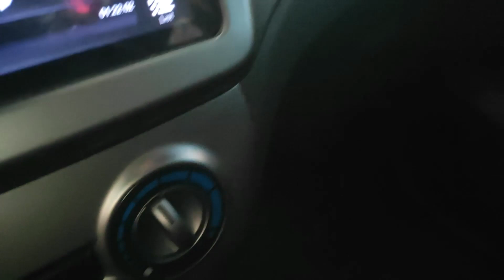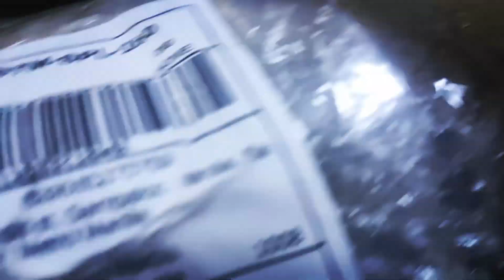How to make her happy | 2.27.21 | Birthday surprise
Her reaction was priceless! ❤️ Enjoy watching! ! ! !